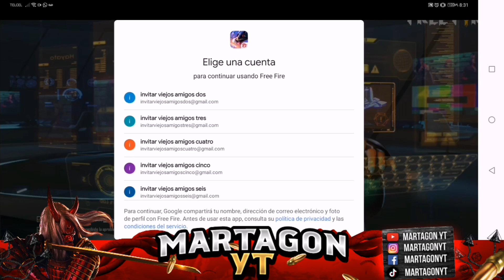YA PUEDES RECLAMAR GRATIS LA MOCHILA Y SARTÉN DE MOCO, ASI INVITAS VIEJOS AMIGOS✅ FREE FIRE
📌GRACIAS POR TODO EL APOYO RUSHEROS, PORFAVOR NO SE LES OLVIDE DEJAR SU LIKE, COMPARTIR Y DEJAR UN COMENTARIO POSITIVO QUE ESTARE CONTESTADO A TODO QUE COMENTE… MARTAGON REPRESENTANDO MIJOOS… AQUÍ PURO PINCHE PLOMOO PLOMITOOO…🇲🇽🔥👇👇👇👇👇👇👇